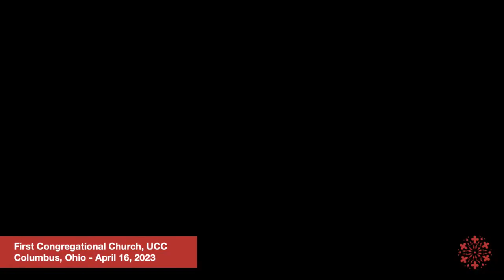Sermon: “Come, See, Believe”, April 16, 2023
The Rev. Dr. Tim Ahrens Preaching
“Come, See, Believe”